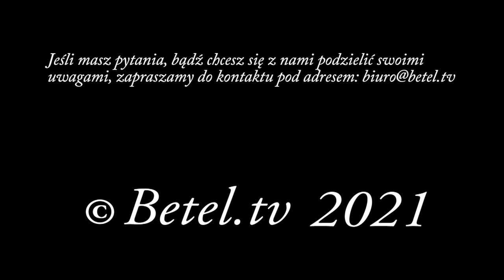Jakie masz usposobienie?- pastor Tomasz Wojszczyk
Bożym pragnieniem w naszych codziennych relacjach w małżeństwie, w rodzinie, w kościele jest to, abyśmy we wszystkim naśladowali naszego Pana Jezusa Chrystusa będąc zgodnymi i jednomyślnymi, abyśmy w pokorze jedni drugich uważali za wyższych od siebie.

Jaką postawę reprezentujemy w życiu codziennym - postawę PANA czy SŁUGI ?